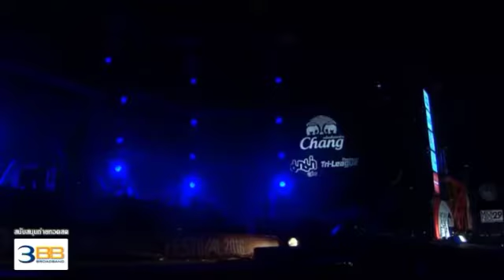bodyslam ชีวิตยังคงสวยงาม ทะเลดาว Pattaya Music Festival 2016